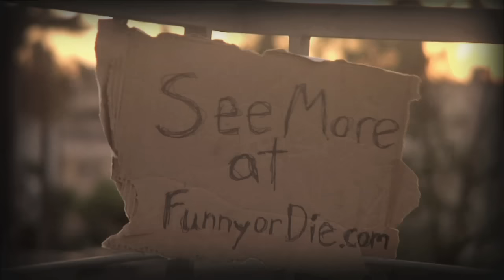BAT FIGHT with Will Ferrell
It's a game of honor and diplomacy.